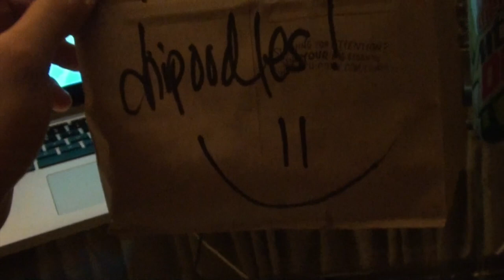Make that A$$ Drop (Vlog #166)